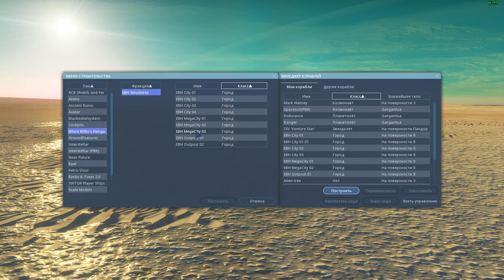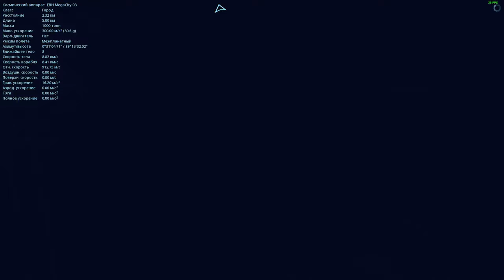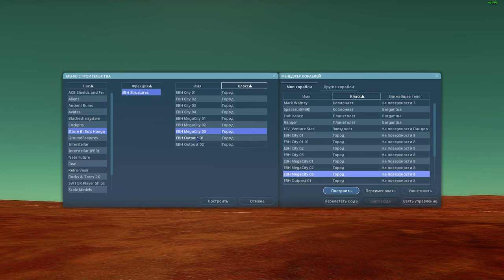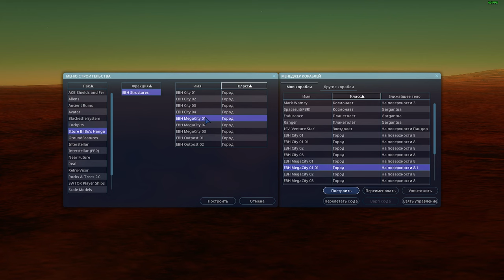ГОРОДА В SPACE ENGINE . # 162